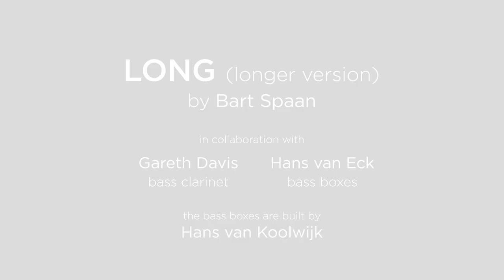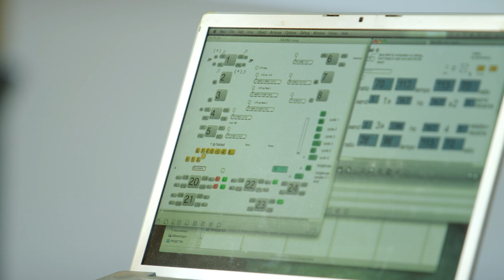Bart Spaan / Gareth Davis / Hans van Eck: LONG (longer version)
In the autumn of 2022, composer Bart Spaan worked in close collaboration with Gareth Davis and Hans van Eck on a new, longer version of his 2011 piece "Long", now titled: "LONG (longer version)".

Gareth Davis (bass clarinet) & Hans van Eck (bass boxes/live electronics).
The bass boxes were built by Hans van Koolwijk.

This video of "LONG (longer version)" was recorded live on February 13, 2023 at the Uilenburgersjoel in Amsterdam.
Camera: Jan de Wit / Postmen. Production: Jos Eilert / New Music NOW.

The composition and audio-visual recording were made possible thanks to financial support from Buma Cultuur, New Music NOW and the Ministry of Education, Culture and Science (OCW).